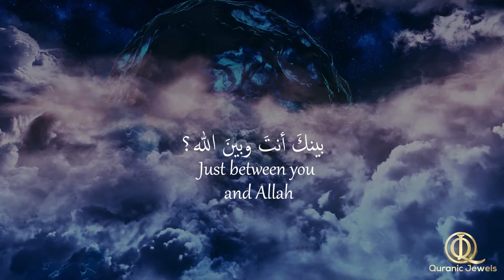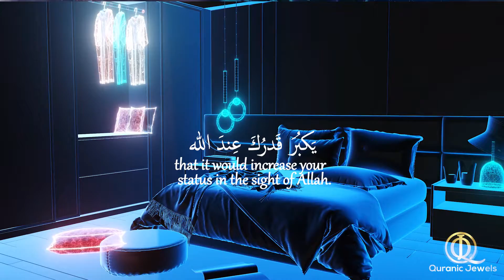HALLAKA SIRRUN INDALLAH | BEAUTIFUL NASHEED | SPEND YOUR WEALTH IN THE WAY OF ALLAH SWT. ❤️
"Those who spend their wealth [in Allah's way] by night and by day, secretly and publicly - they will have their reward with their Lord. And no fear will there be concerning them, nor will they grieve."
[Quran, 2:274]

[If you loan Allah a goodly loan, He will multiply it for you and forgive you. And Allah is Most Appreciative and Forbearing.]
[Quran, 64:17]

"And keep reminding, because reminding benefits the believers.''

May Allah SWT grant you all the highest rank in Jannah! Aamen

Be blessed, be guided and be connected at: Quranic​​​Jewels​​